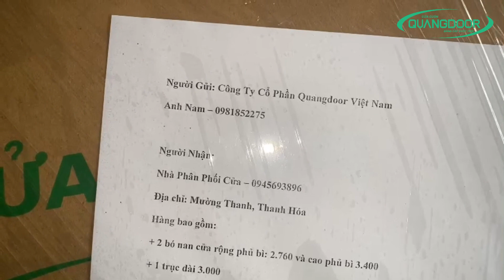Sản Xuất Bán Buôn Cho Đại Lý Cửa Cuốn Tại Thanh Hoá | 0931911368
Thanh Hóa là 1 trong những địa phương đang có tốc độ phát triển nhanh vượt bậc trong những năm vừa qua,chất lượng cuộc sống ngày càng tăng lên,chúng ta có thể nhận thấy sự phát triển qua hệ thống cơ sở vật chất, hạ tầng nhà ở tại khu vực này. Điểm đặc biệt chính là dễ dàng bắt gặp hình ảnh cửa cuốn được ứng dụng sử dụng rất nhiều, người dân ở đây lựa chọn sử dụng cửa cuốn lắp đặt cửa chính cho gia đình cũng như cơ sở sản xuất kinh doanh của mình. Cửa cuốn Quangdoor Việt Nam là đại lý ủy quyền cấp 1 chuyên phân phối các sản phẩm cửa cuốn thương hiệu Quangdoor trên toàn miền Bắc và đặc biệt sản xuất bán buôn cho các đại lý cửa cuốn tại Thanh Hoá. Mời bạn tham khảo qua video này của chúng tôi quá tình sản xuất và phân phối cho đại lý cửa cuốn tại Mường Thanh, Thành Phố Thanh Hoá.
Đây là  bộ cửa cuốn Quangdoor QN05, độ dày 1-1.1mm. Một trong những dòng cửa có độ an toàn tuyệt đối, bậc nhất mà không có loại cửa nào có thể sánh được.cửa cuốn khe thoáng nan nhôm Với cấu tạo bao gồm nhiều nan song song nối vào nhau bằng các hèm liên kết, các nan được thiết kế rỗng và có hèm liên kết 1 đầu để có thể cuốn lồng vào nhau mà không bị rối khi xổ ra.
Với cấu tạo chắc chắn từ các nan cửa làm bằng hợp kim, khi cửa cuốn đóng lại, các nan cửa khép kín tạo nên một bức tường vững chãi. Bên cạnh đó, cửa cuốn sử dụng hệ thống khóa tự động hiện đại, khi cửa đóng lại người bên ngoài không thể bẻ khóa, cạy cửa, đột nhập vào bên trong nhà của bạn, đảm bảo an toàn tuyệt đối cho người sử dụng.
Có thể bạn thấy chi phí đầu tư một bộ cửa cuốn từ vài triệu đồng, tuy nhiên để tính về tuổi thọ sản phẩm có thể lên tới 25 năm không bị tác động của thời gian làm ảnh hưởng, hay những tiện ích của cửa cuốn đem lại khi kết hợp vừa làm cửa chính vừa làm cổng thì đây là sản phẩm cửa rất đáng để đầu tư sử dụng.
Vì thế, Nhu cầu sử dụng cửa cuốn ngày một tăng, kinh doanh lĩnh vực phân phối cửa cuốn cũng là một trong những ngành tiềm năng cho các đại lý tại Thanh Hoá.
Xuất hiện trên thị trường với vai trò là Tổng Đại Lý Phân Phối Cửa Cuốn, Phụ Kiện Cửa Cuốn; Cửa Cuốn Quangdoor Việt Nam luôn khiến mọi khách hàng hài lòng với dịch vụ mà mình cung cấp. Sản phẩm chất lượng, giá thành cạnh tranh, chế độ hậu mãi tốt.
chúng tôi luôn có nguồn hàng dồi dào để đáp ứng nhu cầu lựa chọn của khách hàng. Dù là khách sỉ hay khách lẻ, đơn hàng lớn hay nhỏ, chúng tôi đều cam kết hỗ trợ nhanh, đảm bảo tiến độ.
Chúng tôi nhận bán buôn, bán lẻ, ủy quyền sản phẩm cho đại lý mới có nhu cầu. Chúng tôi cam kết luôn dành cho khách hàng giá cửa cuốn chính hãng. Quý khách không cần lo lắng về giá thành và chất lượng sản phẩm.
Cửa Cuốn Quangdoor Việt Nam luôn nỗ lực hết mình để có thể mang đến khách hàng những cam kết chất lượng hoàn hảo nhất. Chúng tôi tự tin có thể mang đến sự phục vụ chuyên nghiệp nhất. Dù là về chất lượng sản phẩm, chất lượng hỗ trợ hay giá thành cung cấp. Khách hàng đều không thể không hài lòng một khi đã lựa chọn chúng tôi để trải nghiệm.
Quangdoor Việt Nam luôn tự hào là người đi đầu trong công nghệ sản xuất cửa cuốn, chúng tôi chuyên cung cấp , phân phối, và lắp đặt cửa cuốn.